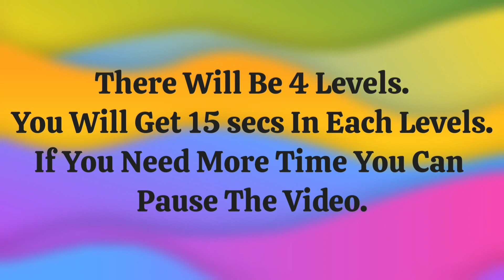How Good Are Your Eyes? | Find The Odd Emoji Out | Easy, Medium, Hard And Legendary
Hii Rainbow Friends!
Welcome To Rainbow Quizzes! 🌈🧠

Let's play find the odd emoji game. You can test your eyesight by playing this game.

Game Rules:
There will be 4 levels [ Easy, Medium, Hard & Legendary ].
15 seconds for each level.

All The Best Rainbow Friends!👍🏻